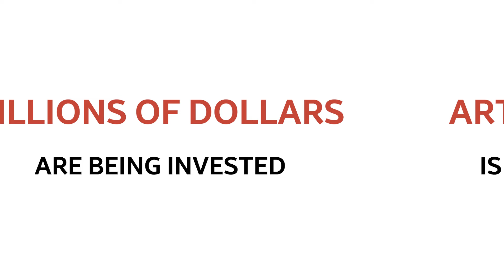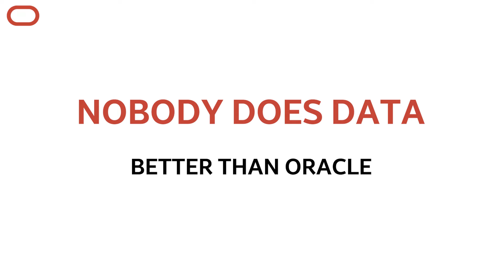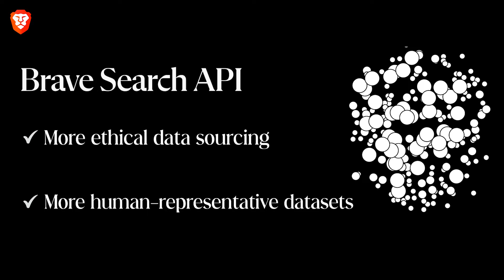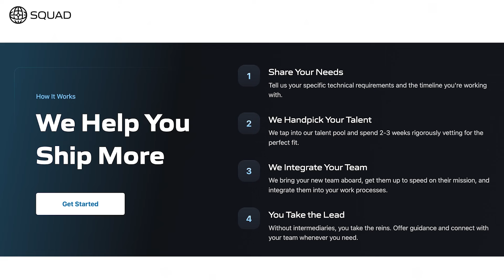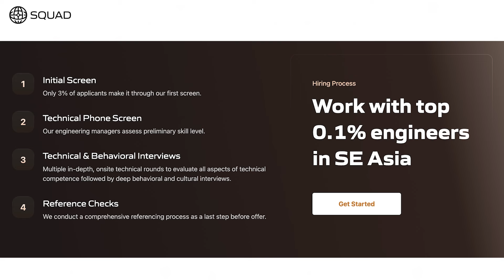Claude Interpreter: Taking Safe AI to Market with Alex Albert of Anthropic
Tune in as we explore the remarkable traits of Anthropic's Claude AI with Developer Relations Lead Alex Albert. We discuss the ethical considerations, responsible development standards, and the exceptional capabilities that set Claude apart. Gather insights on the AI industry's race to the top and find out about Anthropic's upcoming releases. Whether you're an AI enthusiast or a tech-savvy developer, this podcast offers a thought-provoking discussion on the future of ethical AI.

Oracle Cloud Infrastructure (OCI) is a single platform for your infrastructure, database, application development, and AI needs. OCI has four to eight times the bandwidth of other clouds; offers one consistent price, and nobody does data better than Oracle. If you want to do more and spend less, take a free test drive of OCI

The Brave search API can be used to assemble a data set to train your AI models and help with retrieval augmentation at the time of inference. All while remaining affordable with developer first pricing, integrating the Brave search API into your workflow translates to more ethical data sourcing and more human representative data sets. Try the Brave search API for free for up to 2000 queries per month

Omneky is an omnichannel creative generation platform that lets you launch hundreds of thousands of ad iterations that actually work customized across all platforms, with a click of a button. Omneky combines generative AI and real-time advertising data.

CHAPTERS:
(00:00:00) Introduction
(00:06:15) Opus 3
(00:10:43) What are people not yet appreciating about the latest Claude models?
(00:16:02) Why is Claude the best writer of all the language models?
(00:18:38) Claude's subjective experience
(00:18:39) Sponsors: Oracle | Brave
(00:20:46) The moral status of Claude
(00:25:24) The testing process
(00:27:54) Anthropic's strategy
(00:31:56) Sponsors: Squad | Omneky
(00:33:42) Current state of competition
(00:36:18) Convergence at the API level
(00:42:32) Tool use
(00:46:32) Fine-tuning
(00:49:10) Best practices for app developers
(00:56:09) Jailbreaking new models